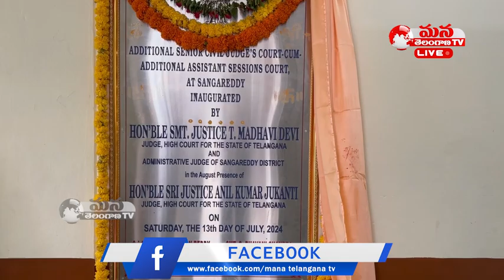Additional Civil Court In Sangareddy | Inaugurated by HC Judge MADHAVI DEVI|| Mana Telangana TV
సంగారెడ్డిలో కొత్త  కోర్టు భవనానికి ప్రారంభం మాధవి దేవి